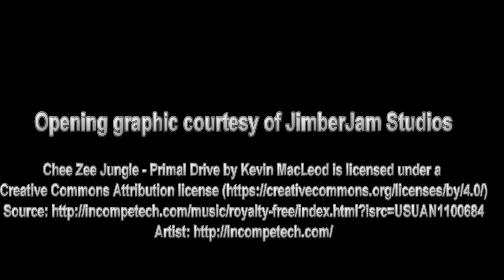3 Nerds Retrospective: The Jungle Book (1967)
In anticipation of the upcoming live-action version of Disney's The Jungle Book, the 3 Nerds (Dan, Thomas, and Chris) sit down to discuss its predecessor, the classic 1967 animated The Jungle Book!